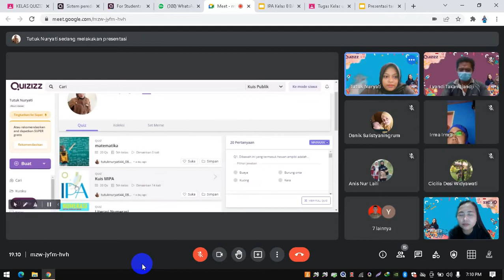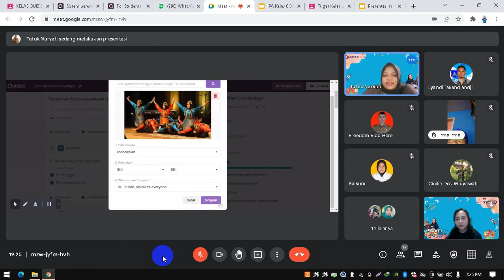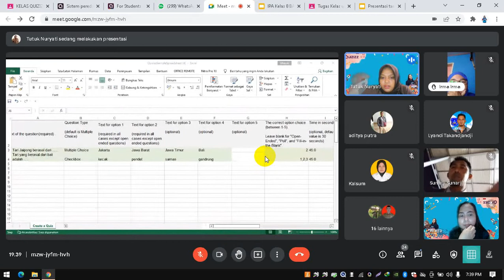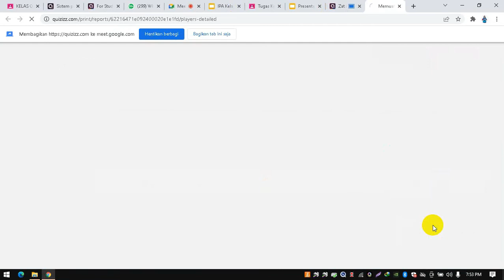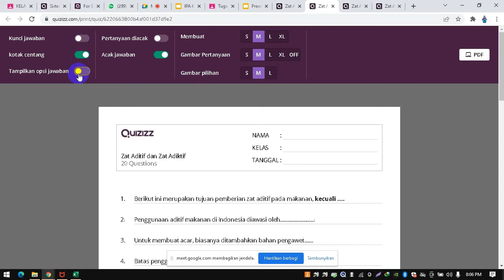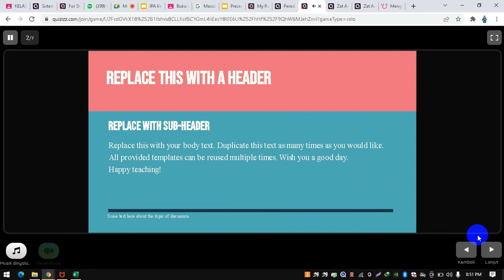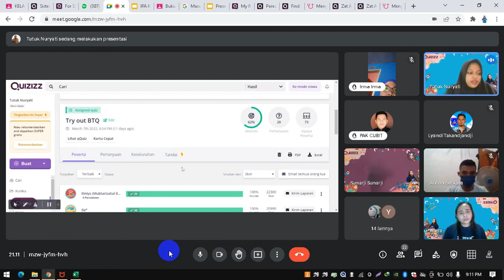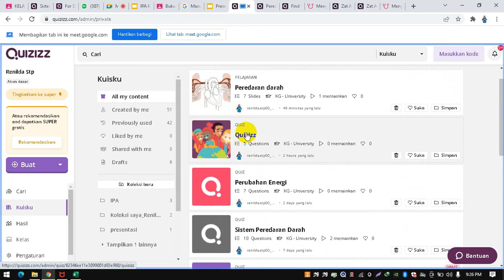Pelatihan Quizizz Hari ke-2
Quizizz#QuizizzIndonesia#Pelatihan

Pelatihan Hari Ke-2